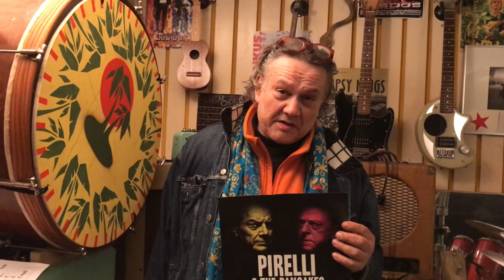Pirelli & the Pancakes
Wetterhorn Trailer 8. März 2019